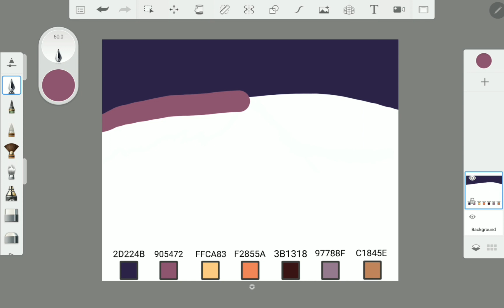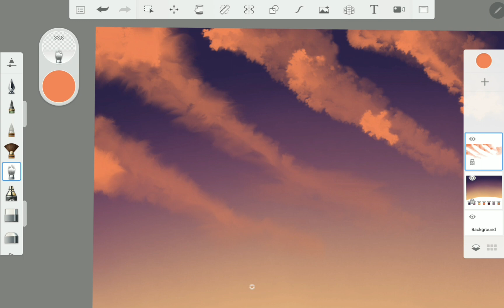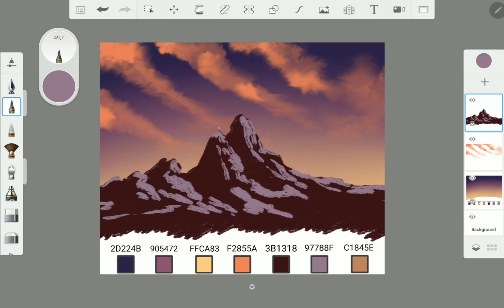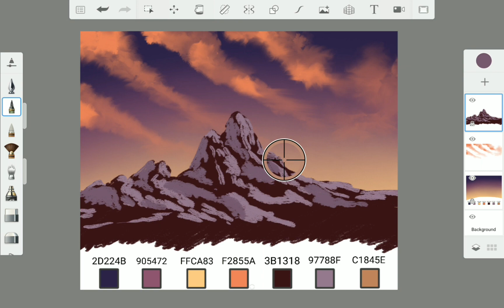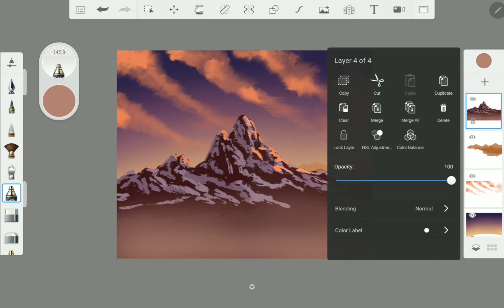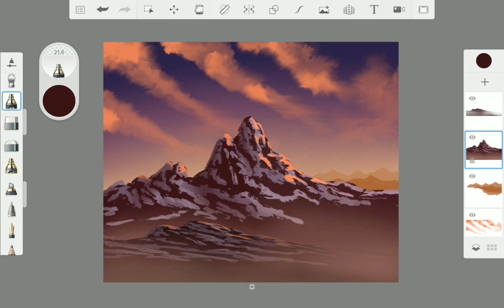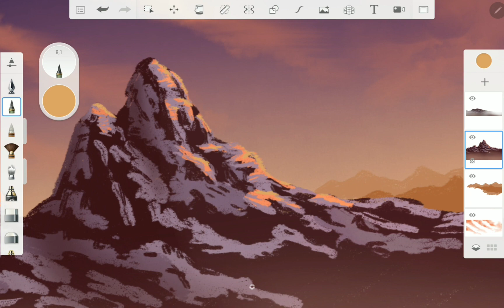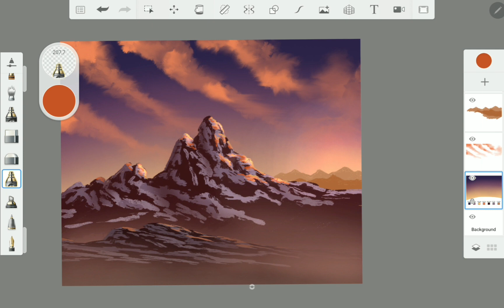Autodesk Sketchbook Mobile Mountain Sunset Tutorial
App: Autodes Sketchbook Mobile Android